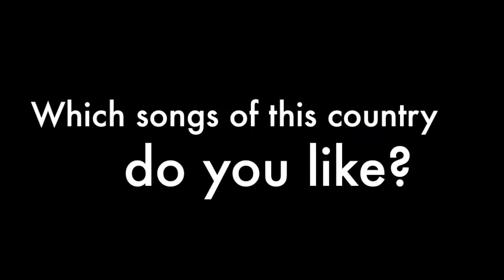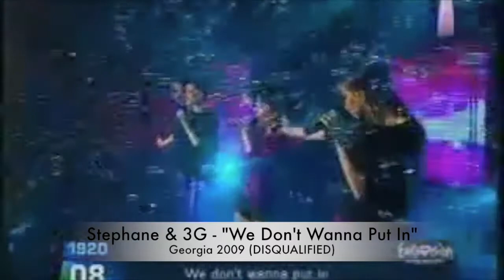Eurovision 2015 Review: Georgia | Koen Verhulst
In this video I'm reviewing the song of Georgia in Eurovision 2015: Nina Sublatti with the song "Warrior" Enjoy!
Please don't forget to put a thumbs up👍

Thanks!😎 😏